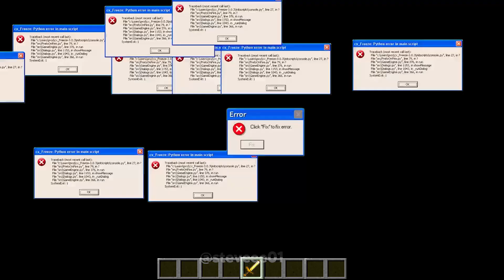Skibidi toilet army VS Cameramen army Caste Wars - Minecraft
wow
Let's try to beat YouTube's algorithm as steveee..  Oh, that's me